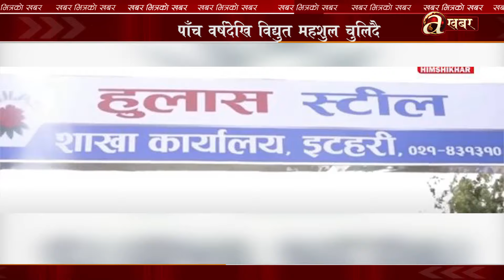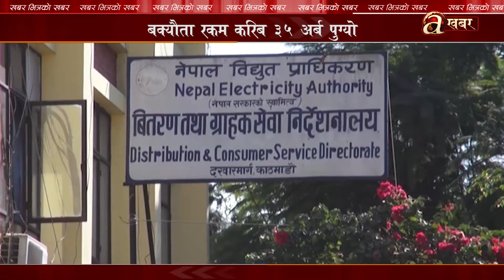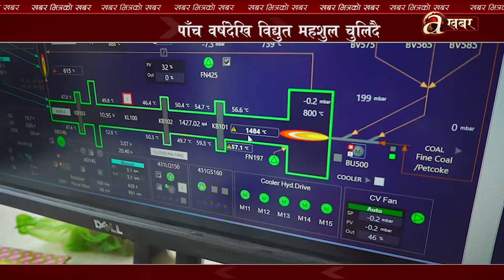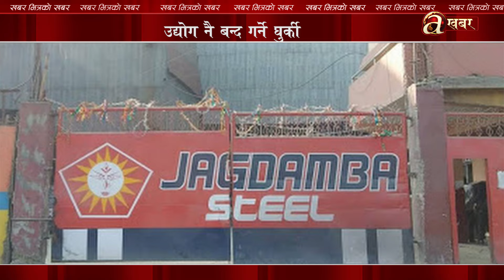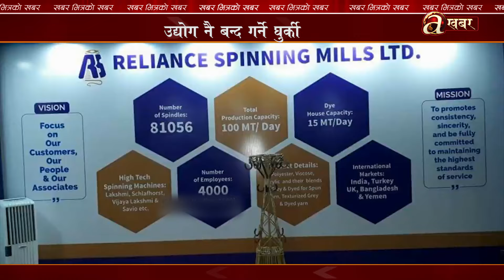यी हुन प्राधिकरणलाई ३५ अर्ब नतिर्ने ठुला उद्योग, लोटा बोकेर आएका ठगहरुले कसरी कमाए अर्बौ सम्पती ?